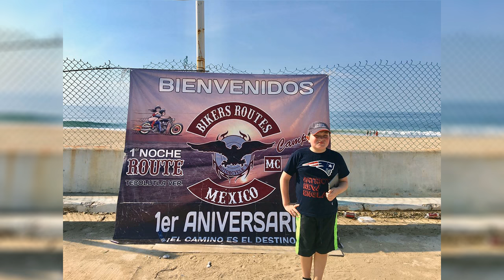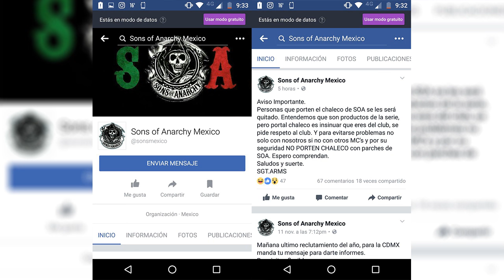Rodando por la Vida con Carlos Trejo 025 - 2016-11-23